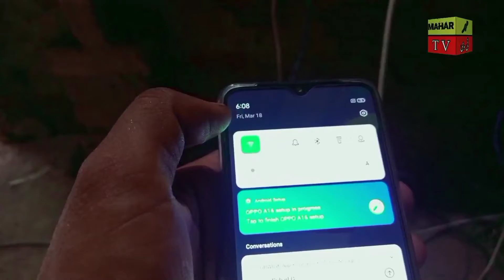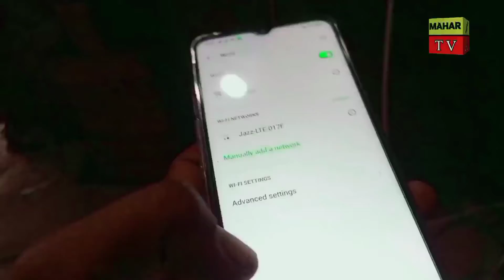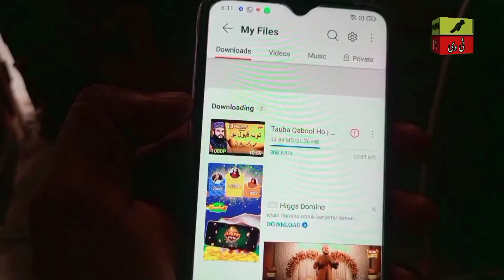Wifi ka tow apna he maza ha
aj ki video main hm ap ko Dekhain gy k kasy village main wifi Chali jati ha aur umeed krty hn ap ko aj ki hamari video achi lagy ge aur video ko Like and Share krna mat bholna and Subscribe My Youtube Channel Mahar TV